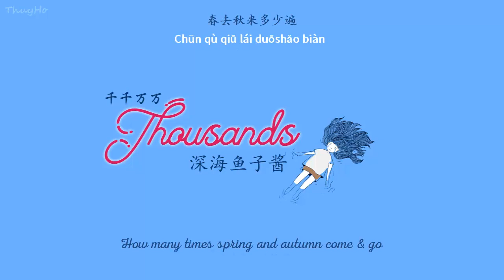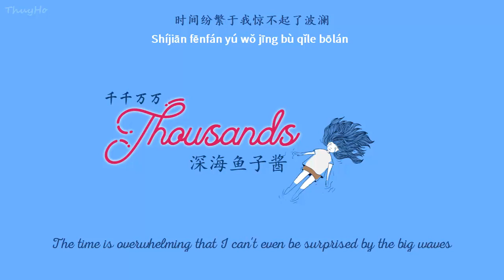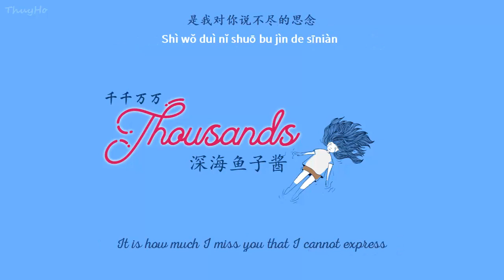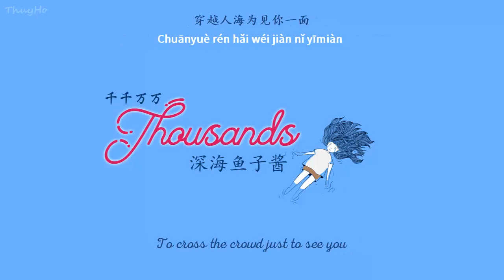[ENGSUB/PINYIN]千千万万 (Qian Qian Wan Wan - Thousands) - 深海鱼子酱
▶Song: 千千万万 (Qian Qian Wan Wan - Thousands)
▶Artist: 深海鱼子酱
Thank you so much❤
▶Lyrics:
这是千千万万万万千千个日夜
是我对你说不尽的思念
你的温柔予我无限的眷恋
哪怕岁月容颜已经改变
我有千千万万万万千千个心愿
穿越人海为见你一面
时间纷繁于我惊不起了波澜
你的存在才是一切美好 使然
在恍恍惚惚之间
度过一年又一年
春去秋来多少遍
枫叶飘落了几片
潺潺流水也无言
我相信古老信念
也相信情比金坚
爱绝不是一场谣言
书中曾有的故事
真心会得到成全
提取梦里的碎片
温习着两人的画面
轻轻靠近你又一点点
立刻就消失不见

你的存在才是一切美好
千千万万的日夜
是不尽的思念

你的温柔予我无限眷恋